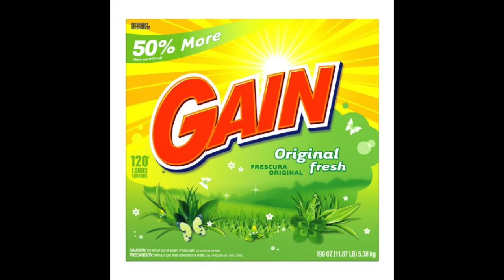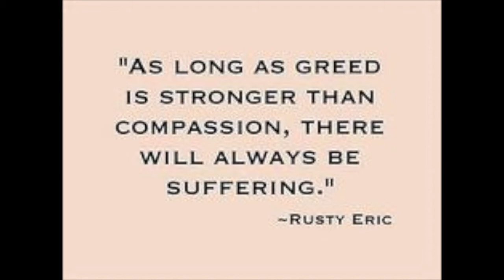The Secret Verses Witchcraft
What is the difference between "The Secret" and Witchcraft. I was asked this question a while back and I will attempt to explain. Please remember that these are my personal opinions and like everything in life you should come to your own conclusions after doing your own research. In my view the secret is a net, some get stuck in the net and stay there, others slip through and find true spirituality. Be the one that slips through. Blessed Be.